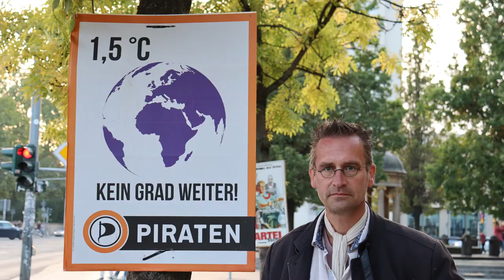Piraten-Plakate zur Bundestagswahl 2021 - Teil 8: 1,5°C – Kein Grad weiter!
Wahlplakate sollen Aufmerksamkeit erregen, ihre Botschaft muss dabei auf den ersten Blick verständlich sein. Mit unserer Videoreihe zu den Plakaten der Piratenpartei wollen wir euch einen tieferen Einblick in unsere Positionen bieten.

In diesem Teil stellt euch Martin Schulte-Wissermann, Stadtrat in Dresden und Listenkandidat für die Piraten Sachsen, das Plakat "1,5°C – Kein Grad weiter!" vor.